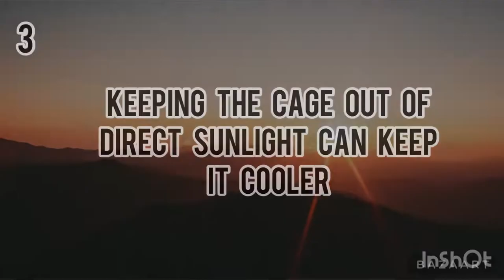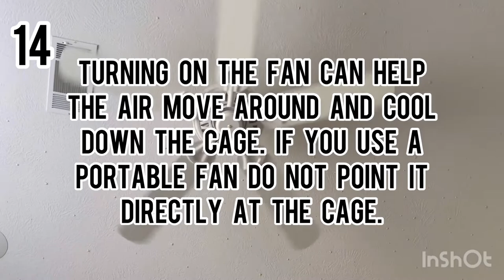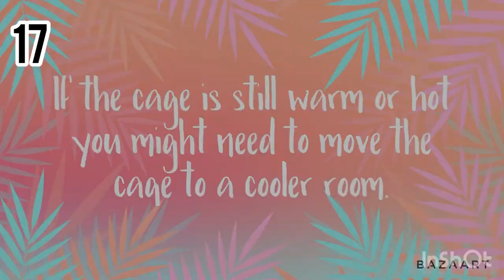How to Keep your Hamster/Small Pet Cool in Summer | 17 Tips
Are you having trouble keeping your hamster cool or want to make summer the most comfortable for your hamster/Syrian hamster? In today's video, you can find 17 tips for just this. Where I live it can get up in the hundreds (F) in the summer. The room I keep my hamster in can sometimes get up in the higher 70s. I use these tips to keep my room, my hamster, and his cage comfortable. I like to keep a thermometer on his cage to monitor the temperature.

HAMSTERS SHOULD NEVER GET WET! It's just a fun thumbnail. Hey everyone! I hope all of y'all and your pets are staying cool this summer! 😎

PS. If your cat/dog/ other animal might mess with your hamster, its best to keep the door shut. (Tip 12)

What I use to edit my video: InShot and Bazaart.

The thumbnail was edited. Hamsters should never get wet.

0:00 Ideal Temperatures
0:04 Tip 1
0:13 Tip 2
0:22 Tip 3
0:26 Tip 4
0:32 Tip 5
0:43 Tip 6 and 6.5
0:49 Tip 7
1:04 Tip 8
1:10 Tip 9
1:19 Tip 10
1:26 Tip 11
1:30 Tip 12
1:36 Tip 13
1:42 Tip 14
1:50 Tip 15
1:56 Tip 16
2:00 Final Tip (17)
2:04 Outro - Thanks for Watching!